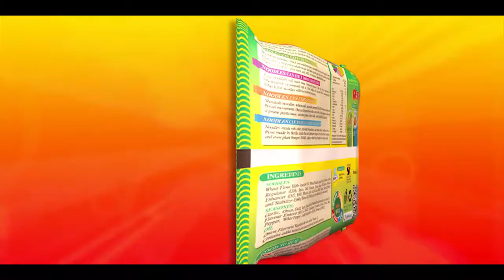TAIPAI NOODLES- Kwality Thai Foods Pvt. Ltd.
Taipai noodles a product of Kabra G Group